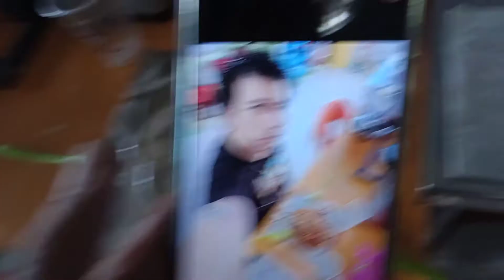Superstar⭐🌟🌠Celebrity Kurt Tay(Kurtista/Kurtberg/Kurtkishi/Rykurt)2(4)June2021(Thu)Breakfast